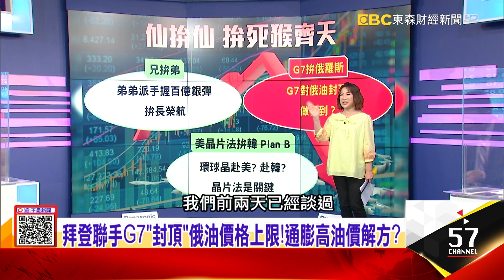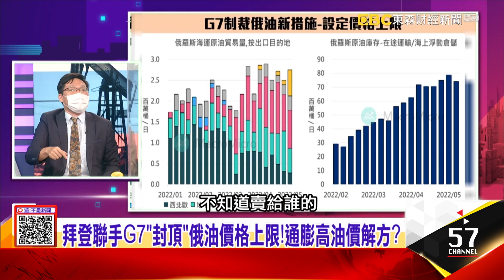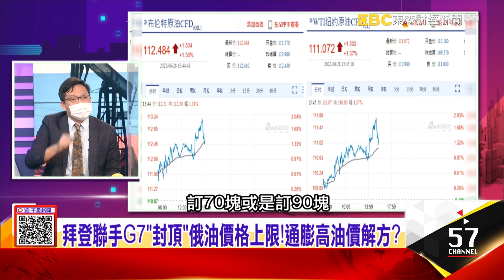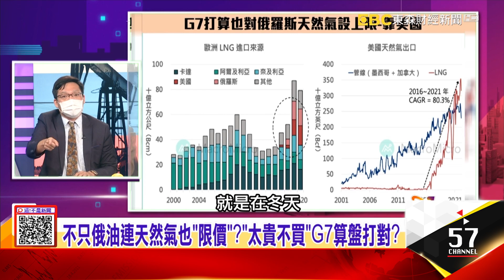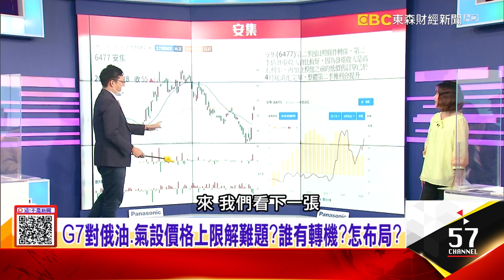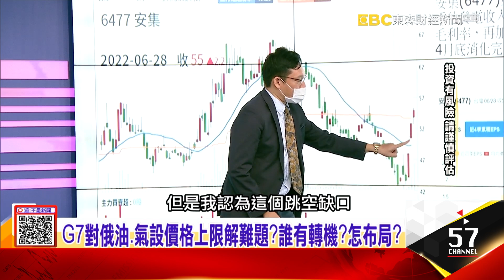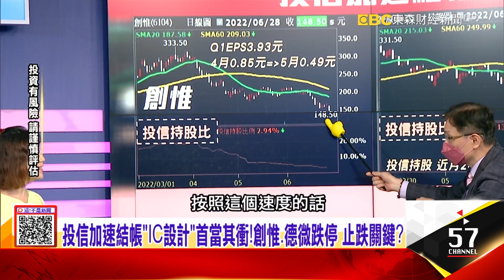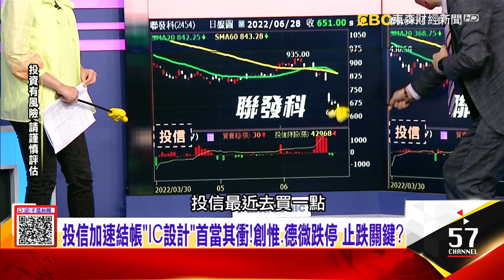斯里蘭卡搶油、孟加拉打烊省電！亞洲能源危機蠢動？煤企笑電廠哭！全球搶煤亞洲煤炭價創高兩樣情？ -【這！不是新聞 精華篇】20220628-5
不只俄油連天然氣也「限價」？「太貴不買」G7算盤打對？
斯里蘭卡搶油、孟加拉打烊省電！亞洲能源危機蠢動？
煤企笑電廠哭！全球搶煤亞洲煤炭價創高兩樣情？